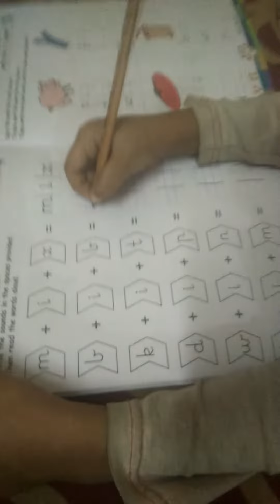Panki doing school homework notes UKG - Phonics sound bat mat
Panki doing school homework notes - Phonics sound bat mat karve nagar pune